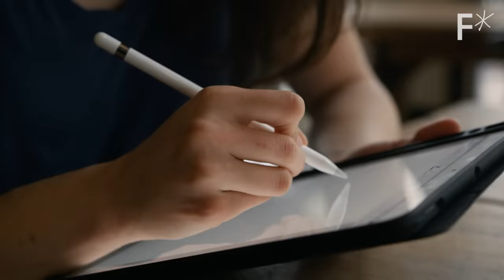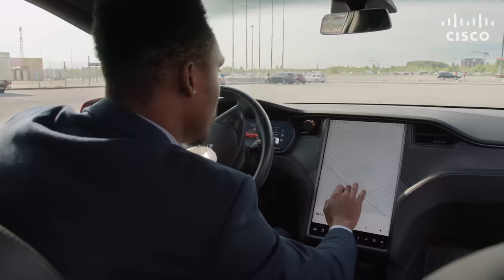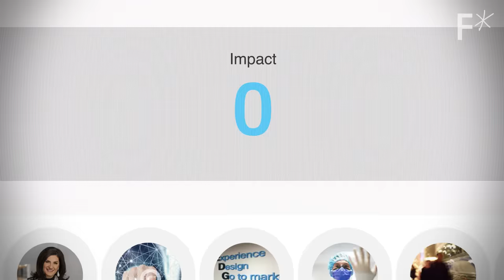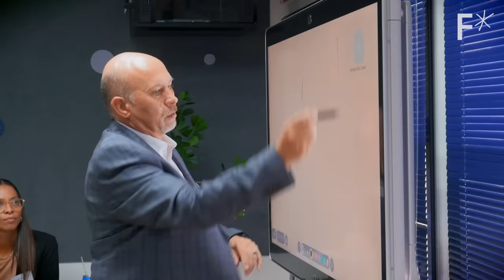How to bring the entire world online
500 billion devices will be online by 2030. Here’s how that connectivity can power a sustainable future.

Almost half of the world population does not have reliable internet access. The consequence is that billions of people aren’t experiencing the benefits of the digital revolution, which has transformed not only how we structure our media and economy, but also how we manage infrastructure and educate people.

Cisco’s Country Digital Acceleration Program wants the future of the internet to be more inclusive. On more than 1,400 active or completed projects across 48 countries, Cisco has been working with governments on ways to use technology to benefit entire populations, whether that's by automating and optimizing water distribution in Idaho or building Wi-Fi access points in Africa.

Cisco projects there will be approximately 500 billion devices connected to the internet by 2030. Projects like those in Cisco’s Country Digital Acceleration Program are aiming to ensure that the digital revolution will benefit everyone, no matter where they happen to live.

Read more of our stories on internet access:
Life, liberty, and the pursuit of internet
Free WiFi in apartment buildings helps close the digital divide
Meet the startup that’s closing the digital divide with $200 tablets